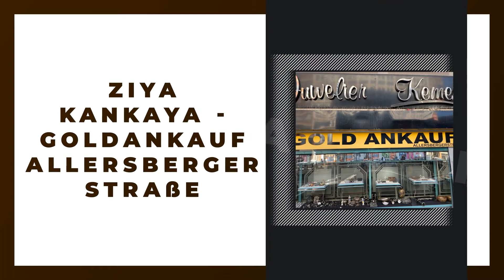Juwelier Kemer Goldankauf Nürnberg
Juwelier Kemer Goldankauf Nürnberg in Nürnberg: Erfahre mehr über uns in diesem überblicksartigen Imagefilm. Finde heraus, wie du mit uns in Kontakt treten kannst, wann wir für dich geöffnet haben oder verschaffe dir einige Eindrücke unseres Betriebs. oder auf unserem SELLWERK Profil